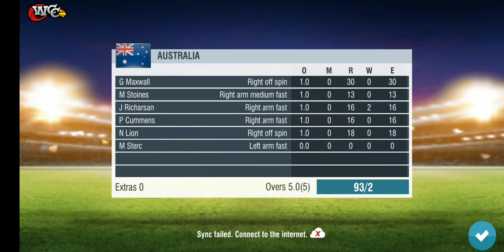WCC 2 |PLAYING FIRST TIME WITH FUN